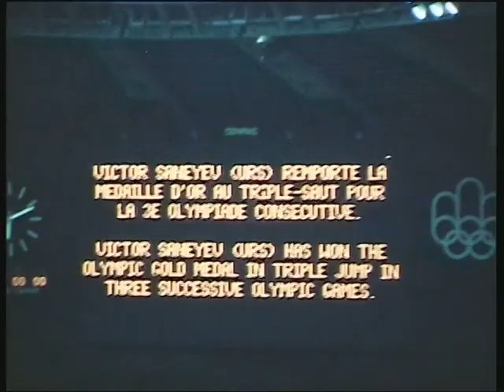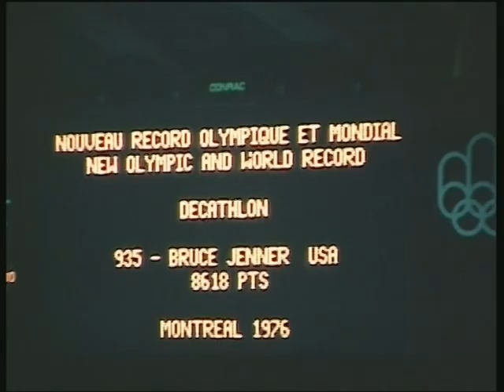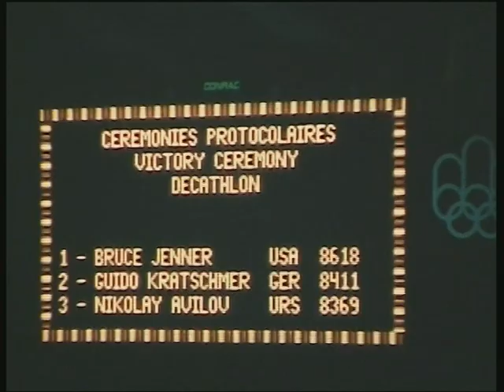Athlétisme - JO Montréal 30 juillet 1976 - Super 8 Eskenazi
Jeux de la XXIème Olympiade - Montréal 1976

Film Super 8 d'Edouard Eskenazi, issu du DVD vidéo PAL produit en 2010.
Mis en ligne sur Youtube avec l'aimable autorisation d'Odile Eskenazi.

30 juillet 1976
- Décathlon 110m haies Bruce Jenner
- Décathlon disque
- 4x100m série - France
- Hauteur qualif - Dwight Stones provocant le public
- Décathlon perche
- 1500m hommes 1/2 finale - John Walker
- 4x400m hommes série - Alberto Juantorena
- 1500m femmes - Tatyana Kazankina
- 5000m hommes - Lasse Viren
- Triple saut hommes - Joao de Oliveira, Viktor Saneyev, Bernard Lamitié
- Décathlon javelot
- Décathlon 1500m (un supporter se précipite sur Jenner puis est intercepté par le service d'ordre)
- Décathlon podium - Bruce Jenner, Guido Kratschmer, Nikolay Avilov